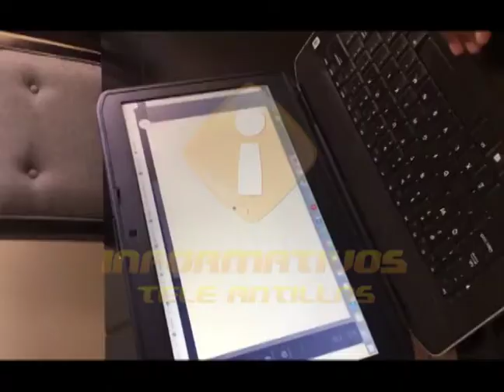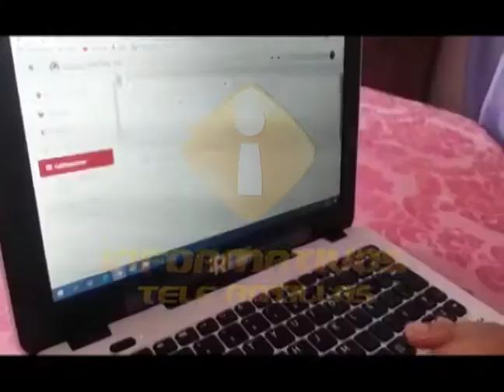ITSC dice estar preparado para clases virtuales